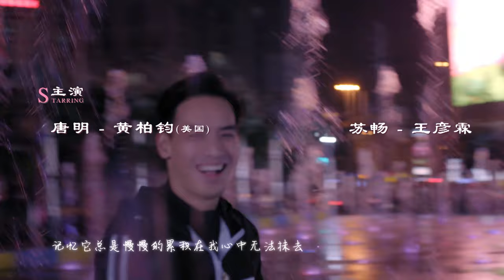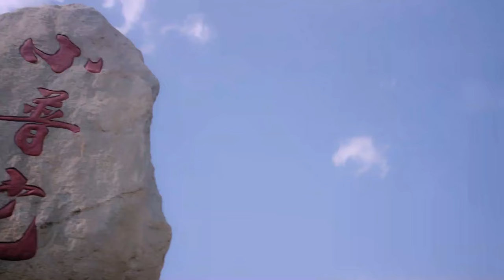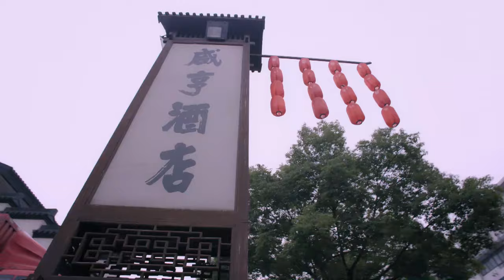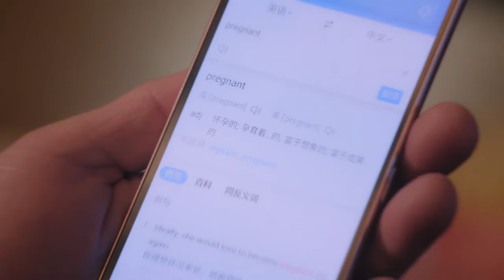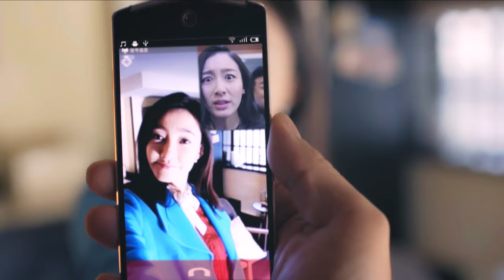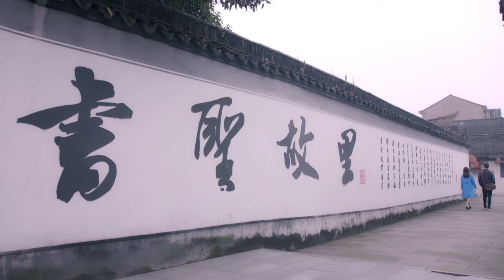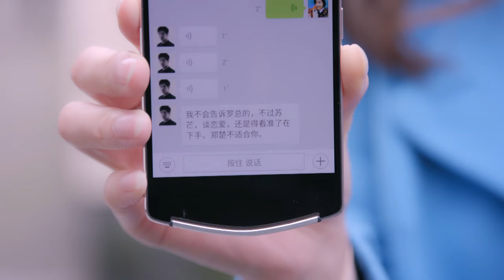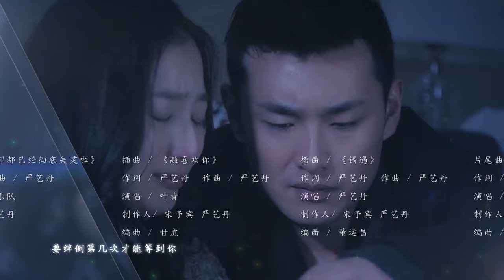【Multi-sub】《漂洋过海来看你/Across the Ocean to See You》30：暖男旅游体验师和女魔头上司化身欢喜冤家《赖猫的狮子倒影》主演朱亚文 《美人心计》主演王丽坤